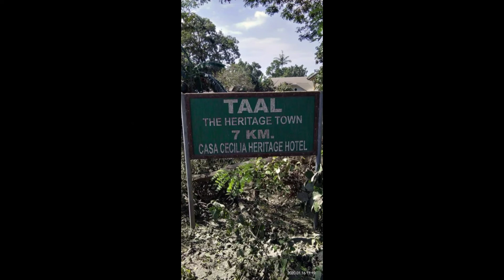Kung Saan Ka Nakatingin (RG WDG 21284)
Song by Awel...